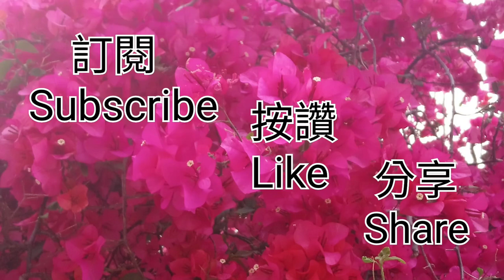[香港花卉]香港都市花！簕杜鵑/九重葛 Bougainvillea spectabilis Willd/Paper Flowers! City Flowers! Summer in Hong Kong